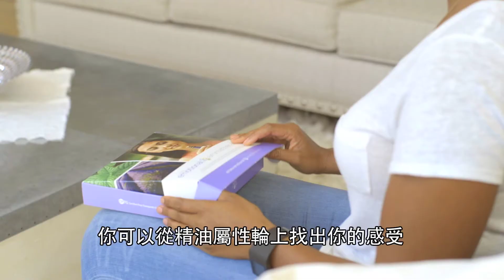產品介紹 - 芳香調理心情套裝 (2018.07.26)